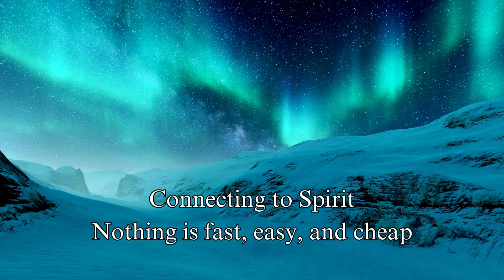How to know you are working with a trickster or an angel?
Here is a snippet from our Ceremony "Connecting with Spirit" and the difference between angels and demons. How do you know you are working with higher beings? You will have to have hard work, discipline, and commitment. How to know if your are talking to a trickster? Trickster spirits con, trick, and get you to do things that are not for your highest good. When you are working with a trickster anything you attract will be temporary. However, when you start working with benevolent angels and spirts who help you, what you build will be long term and lead you to lasting happiness.

 If you are going through a spiritual awakening, connecting to your higher self, and looking for self-empowerment, then join us in ceremony!

Trickster spirit names, trickster ghost, how to get rid of a trickster spirit, what is a trickster spirit, how to spot a trickster spirit, trickster angel supernatural, trickster demon,
Song Bird Grand Mother LLC | Modern Day Medicine Woman🙏🏽| Author 📚 | Intuitive Healer | Spiritual Teacher 🦋

🎁 PURCHASE A GIFT FOR SONG BIRD

🌏AMAZON RECOMMENDED ITEMS